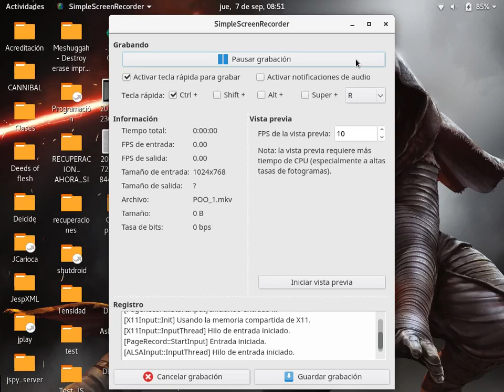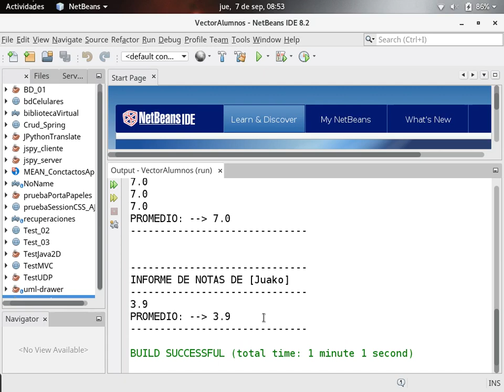[Clases en vivo] Arreglo de objetos con arreglos [1/8] (Java)